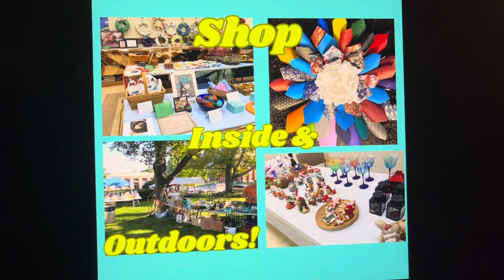Center ad Gilson